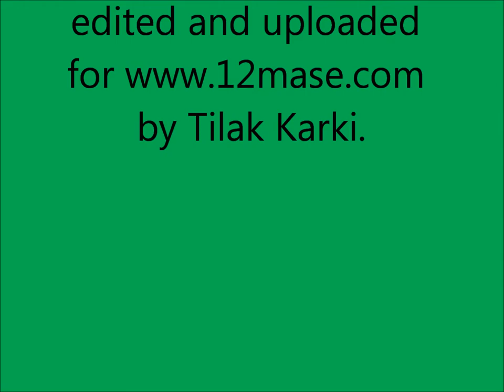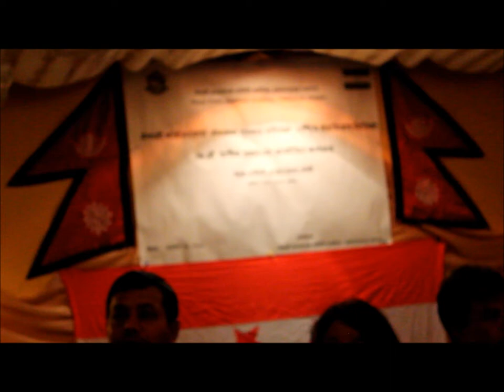Arjun Joshi, NC Leader Givign Speech in 37th Melmilap Program in LA,USA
Arjun Joshi, NC Leader Givign Speech in 37th Melmilap Program in LA,USA. Program organized by Jan Sampark Samiti LA Chapter. by Tilak Karki.